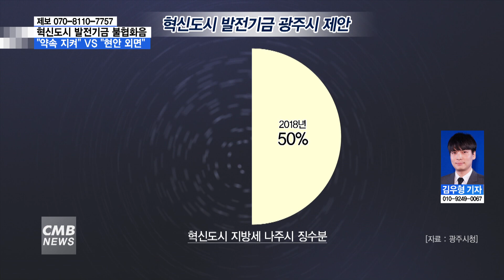[광주뉴스][리포트]혁신도시 발전기금 조성, 광주·나주 서로 못마땅